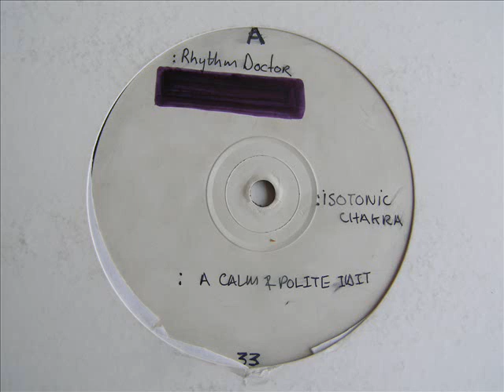RHYTHM DOCTOR - ISOTONIC CHAKRA PT 1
released in 97 on discfunction. this is upload part 1 of 2.
part 2 is the mental drum dub